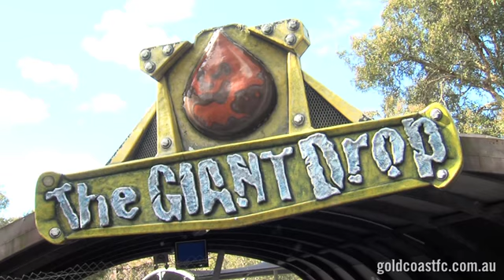SUNS TV: Face Your Fears Day at Dreamworld- Youth Homeless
The GC SUNS participated in the annual Face Your Fears day at Dreamworld, an initiative of Youth Homeless, with Captain Gary Ablett facing his fears on the Giant Drop alongside the program's youth.